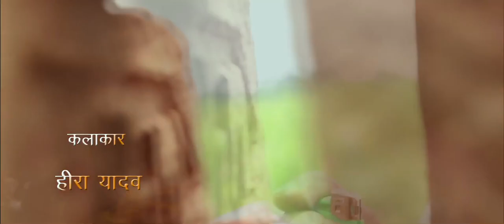rejaa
Rejaa a Bhojpuri movie with difference,produced by K B Enterprises and directed by Ajay K Jah.